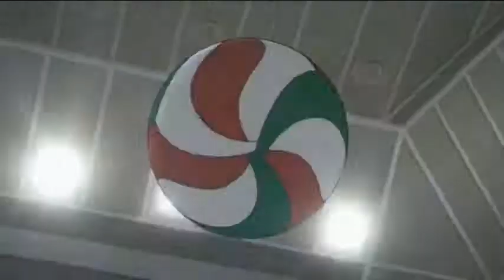Haikyuu amv : volleyball soul